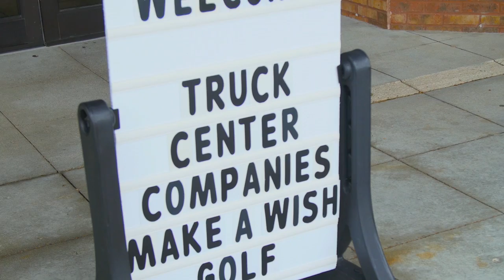Truck Center Companies - Make A Wish 2015 Annual Golf Outing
This was our 21st annual golf benefit for Make a Wish Nebraska. In 1995 the employees of TCC voted to focus corporate charitable support on the Wish kids.  The rest is history.  Over the years we've found like-minded customers and vendors, from all over the USA, who support this great cause.  $220,000 was raised on June 12, 2015, at Tiburon Golf Club in Omaha.  Roger and Megan Ray, and their children Carter and Charlie all shared Charlie's recent Wish experience.  Everyone was blown away.  Grown men cried.  Thank you all!